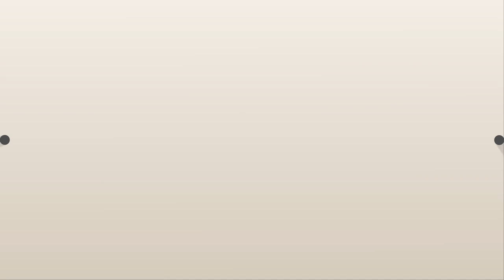💕소비더마켓 미디어커머스💕 더라임코리아 l 미니화환 스페셜데이 LED 유리돔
더라임코리아 l 미니화환 스페셜데이 LED 유리돔